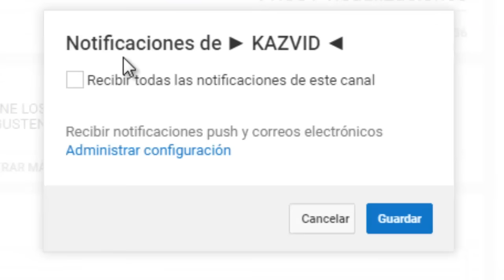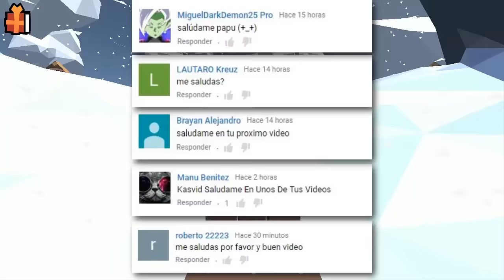TOP 5 | MEJORES JUEGOS ANDROID SIN CONEXION A INTERNET, LIGEROS Y ADICTIVOS! 2020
SUPER TOP 5 DE LOS MEJORES JUEGOS PARA ANDROID QUE NO NECESITAN DE UNA CONEXION A INTERNET PARA PODERLOS JUGAR ADEMAS SON JUEGOS SUPER ADICTIVOS!, GRATIS! Y LIGEROS!

Juegos y Link de Descarga (Los links son los oficiales de la play store)

Canciones utilizadas:

Katosx - Discodance
Galantis - Runaway (U  I) [Premiere]